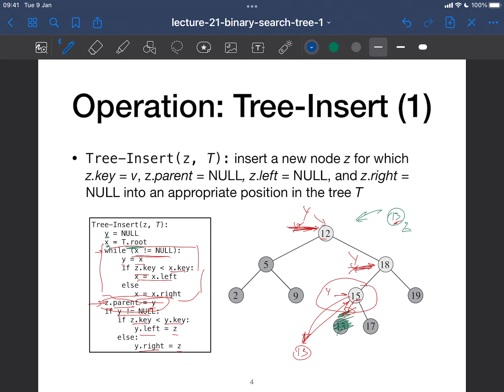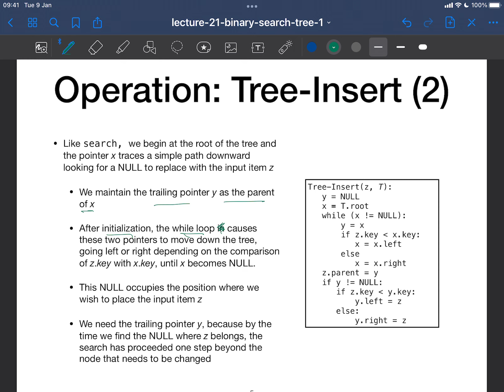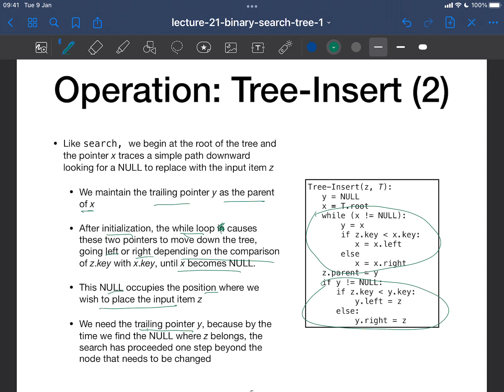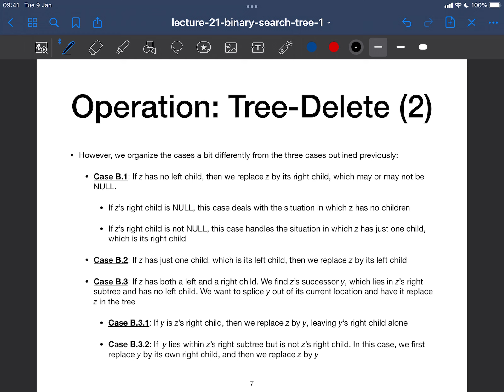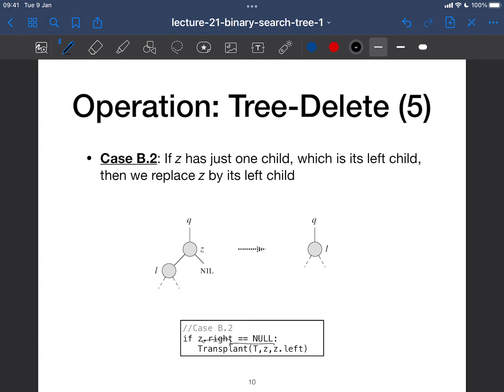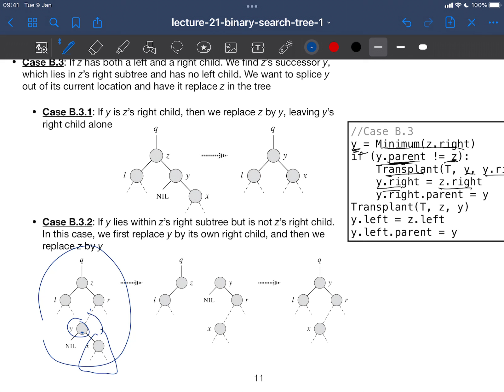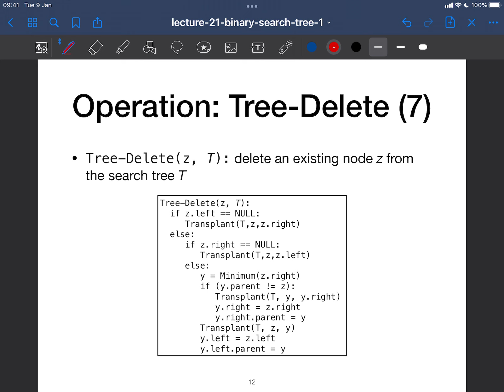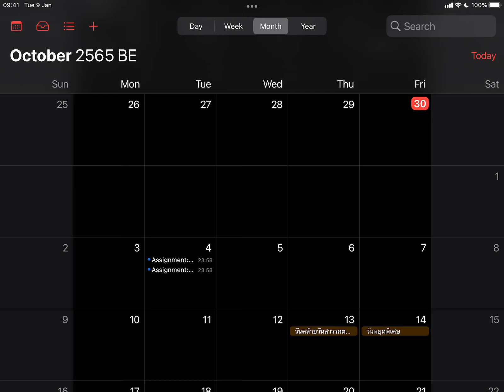231-Data Structure [SEC200-Week13-2] Binary Search Tree